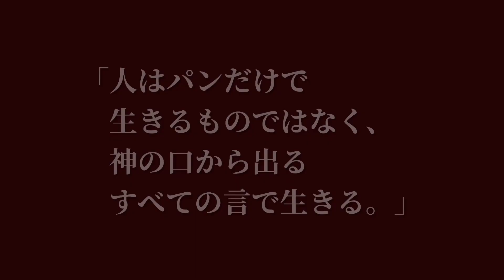言葉402:イエス・キリストの言葉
※『新約聖書』での有名なお言葉ですが、訳によって日本語的にはニュアンスが違って聞こえたりするんですが、今回はルターが引用した文脈上での訳文にしました。

【引用文献】
マルティン・ルター『キリスト者の自由・聖書への序言』石原謙訳（岩波文庫）

【音源】
VLLO